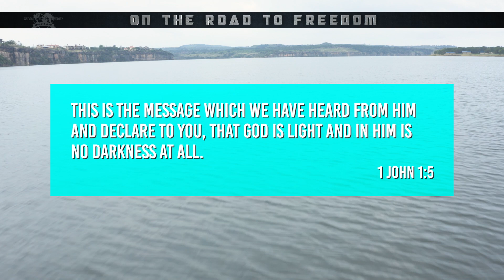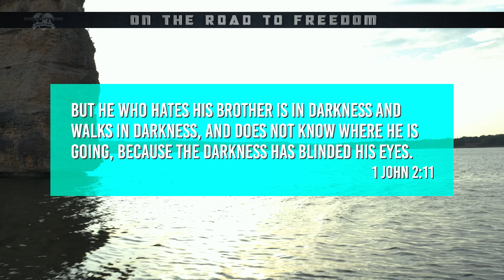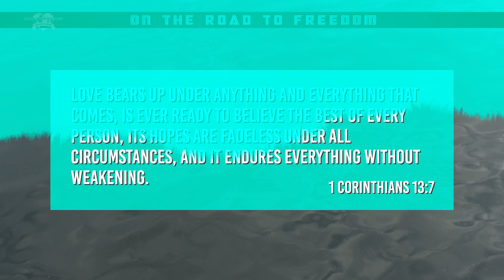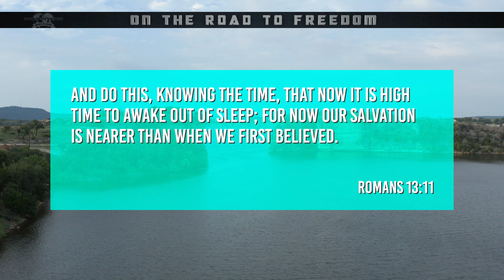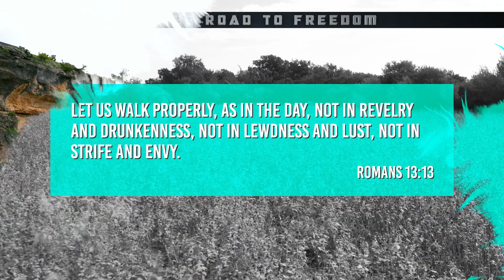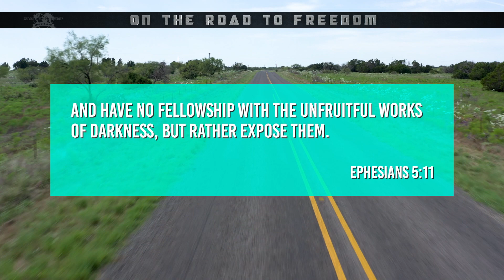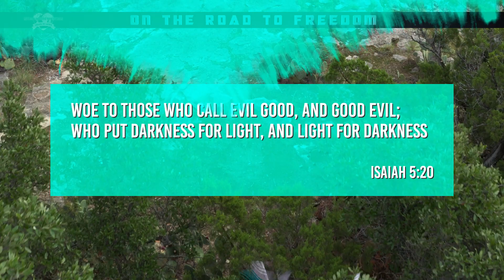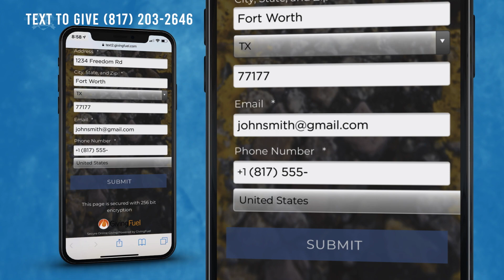On the Road to Freedom - Living in the Light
Mylon & Christi Le Fevre in Possum Kingdom Lake, TX teach that when we choose to love, we walk in The Light.